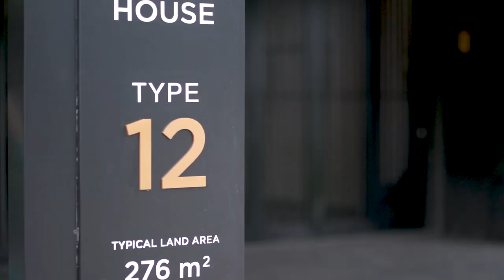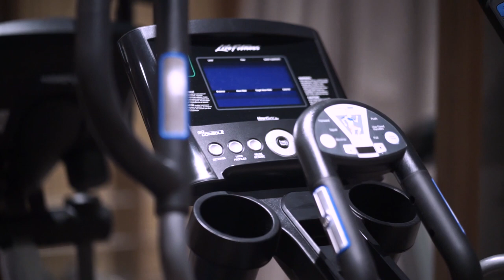Laurel Navapark BSD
CLUSTER LAUREL at NAVAPARK BSD
DIKEMBANGKAN OLEH SINARMASLAND DAN HONGKONGLAND

Hunian mewah terbaru yang dihadirkan di kawasan premium Navapark  seluas 4.5 hektar di atas lahan 68 hektar. Dengan fasilitas super mewah yaitu Country Club seluas 2.7 hektar dan Botanical Park seluas 10 hektar.

Lokasi Cluster Laurel menempel dengan Botanical Park(Direct Access) seolah beli rumah dengan bonus taman 10 hektar

Keunggulan LAUREL at NAVAPARK adalah:
♦️Berada di Navapark, kawasan paling premium di BSD City (Ada direct Access ke Green Office Park dan the Breeze BSD City)
❣Lokasi cluster LAUREL persis diseberang Country Club seluas 2.7 hektar dengan berbagai fasilitas olahraga indoor &outdoor
🍀Direct access ke Botanical Park seluas 10 ha
( beli rumah bonus taman 10 hektar)
🔹️Rumah Premium dengan design dan spesifikasi Premium
■Lantai Marmer Import
■Sanitair Kohler
■Smart Home System
■AC Split Duct di Living room
■Wet kitchen set included
■Lift merk Mitshubishi included
■High Ceiling 6.8 meter

Unit terbatas hanya 78 unit dengan 2 Type:
- Luas tanah 10x23 (230 meter) Luas bangunan 370 m (3 lantai)
Kamar tidur 4+1, kamar mandi 4+1
carport 2 mobil, garasi 1 mobil, termasuk lift

- Luas tanah 12x23 (276 meter), Luas bangunan 441 m (3Lt)
Carport 2 mobil, Garasi 2 mobil, termasuk lift